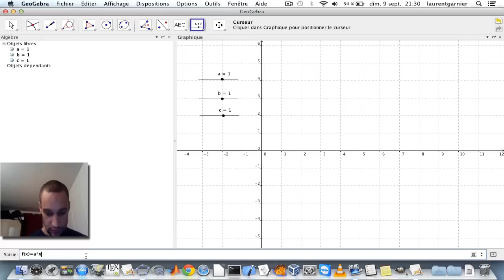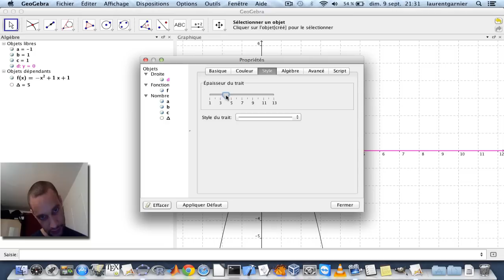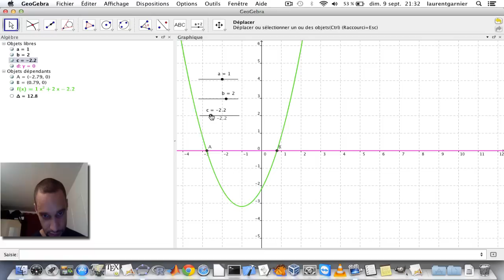dm Nina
Niveau : lycée et supérieur (système français)
Pré-requis : trinôme du second degré
Résumé : Voilà une façon simple de faire des conjectures sur les solutions de f(x)=0 en fonction du signe de delta